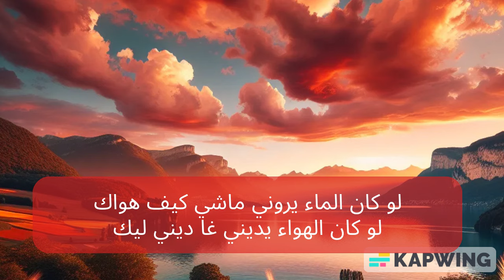فيصل عزيزي - أغنية لو كان (مسلسل بنات اليوم) - Fayçal Azizi - Lou Kan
فيصل عزيزي - لو كان
(أغنية مسلسل بنات اليوم 2024 على القناة الثانية المغربية  TV 2M)

  Fayçal Azizi - Lou Kan
Bnat Lyoum - 2MTV